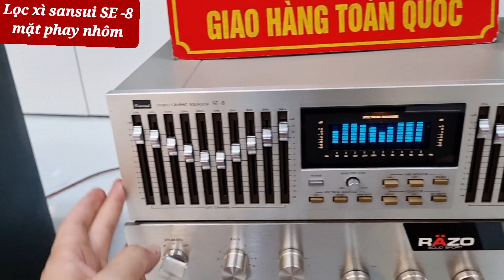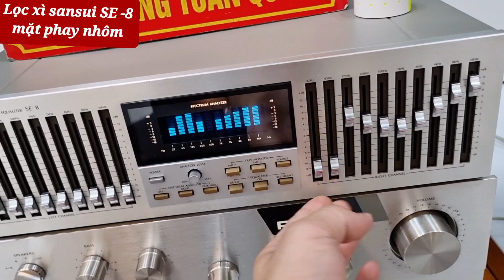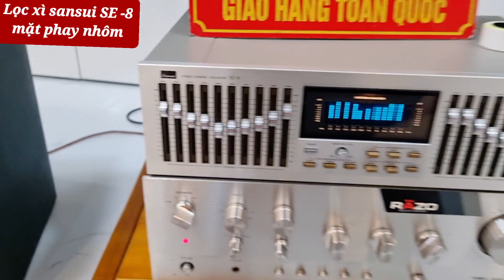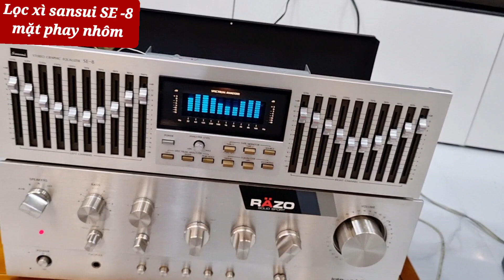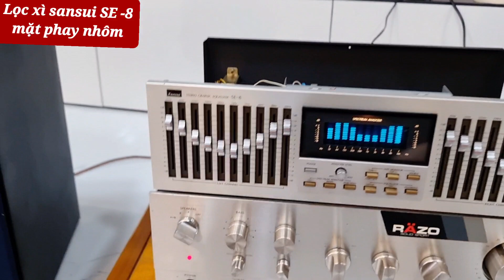Equalizer sansui SE-8 . đã bán bãi zin 100000%%%%. phạm thức Audio 752 điện biên - nam định